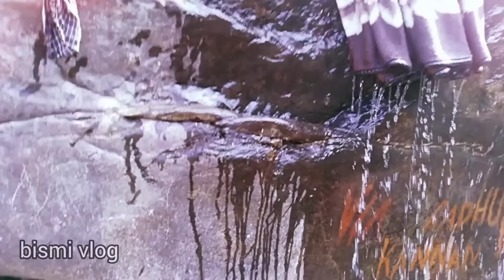കോട്ടപ്പുഴയിലൊരു നനച്ചു കുളിയും മുങ്ങിക്കുളിയും ഇതാണ് മക്കളേ... നനച്ചു കുളി@bismi vlog#@